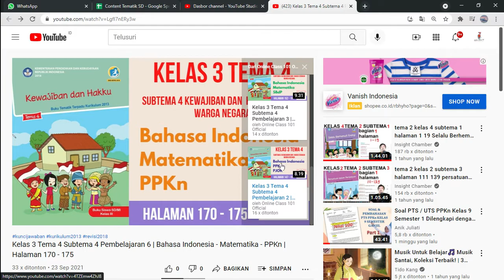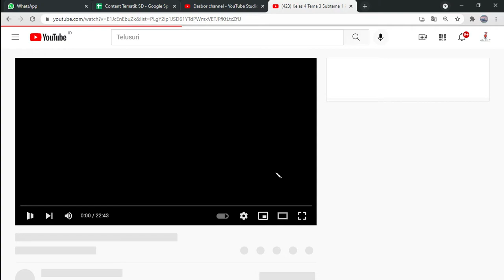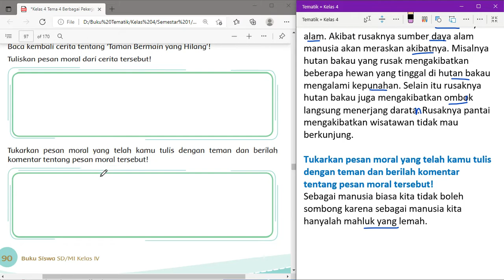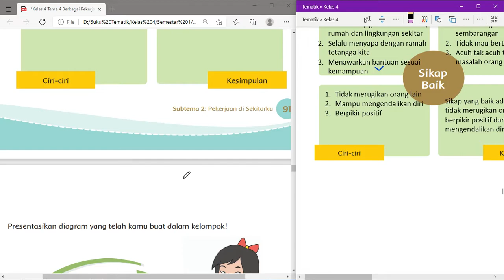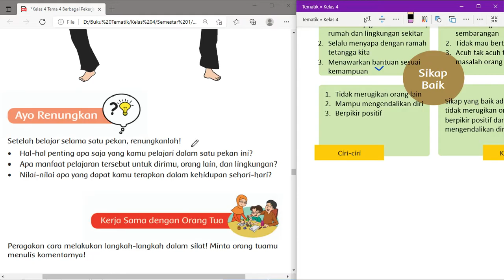Kelas 4 Tema 4 Subtema 2 Pembelajaran 6 | Bahasa Indonesia - PPKn - PJOK | Halaman 90 - 94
Kunci jawaban Kelas 4 Tema 4 Subtema 2 Pembelajaran 6 mata pelajaran Bahasa Indonesia - PPKn - PJOK di Halaman 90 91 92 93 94